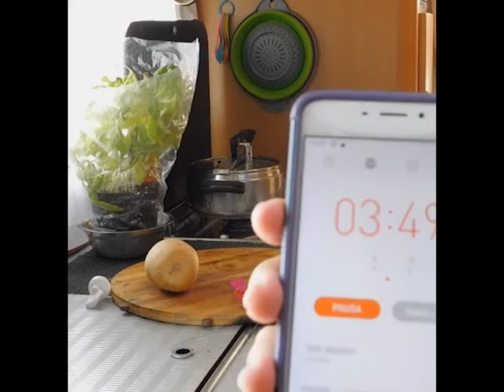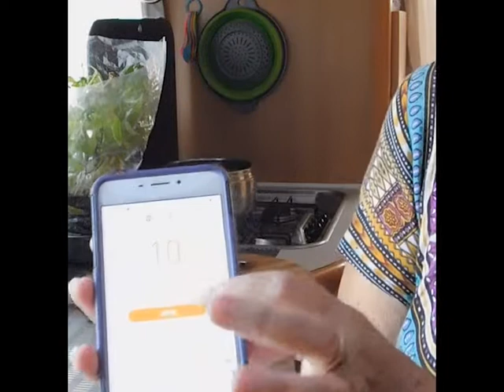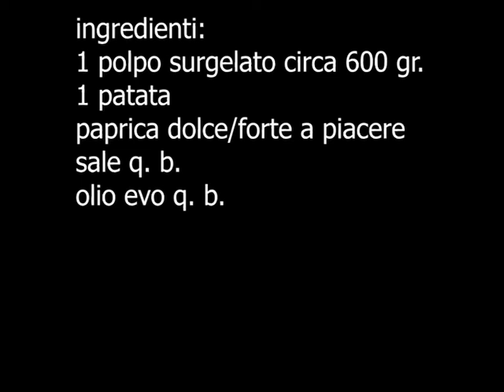polpo alla galiziana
ingredienti:
1 polpo surgelato di circa 600 gr.
1 patata
paprica dolce/forte a piacere

YouTube: cucina da camper luisella